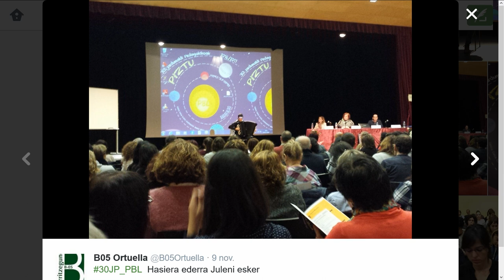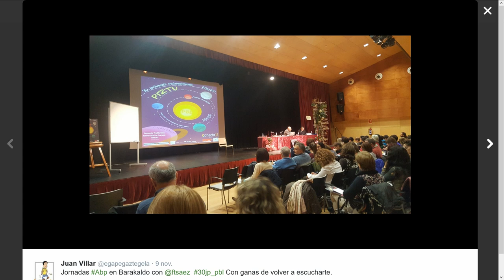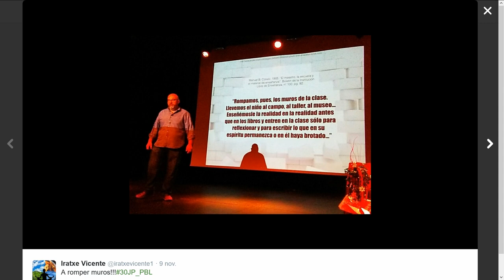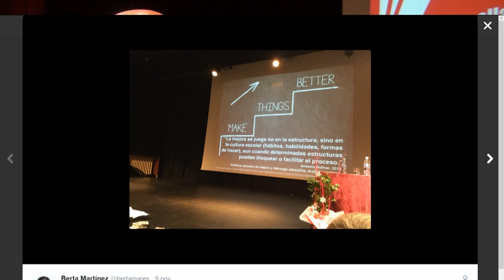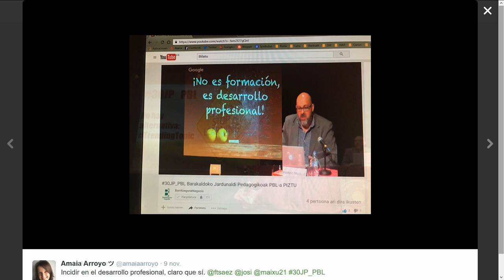con @ftsaez resumen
Berta Martinez @bertamares conversa con Fernando Trujillo @ftsaez para resumir las ideas claves de #·=JP_PBL. Material co-producido por el B04 y el Berritzegunenagusia CC-by-SA 2016